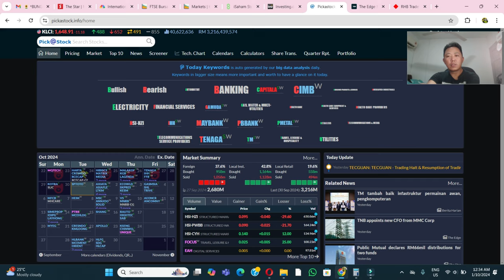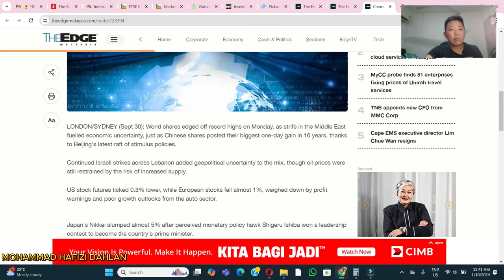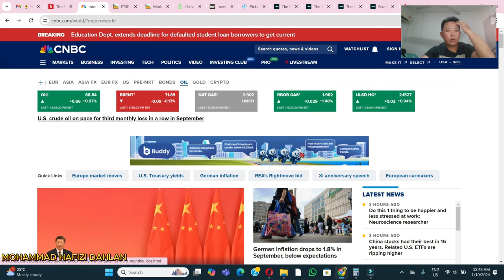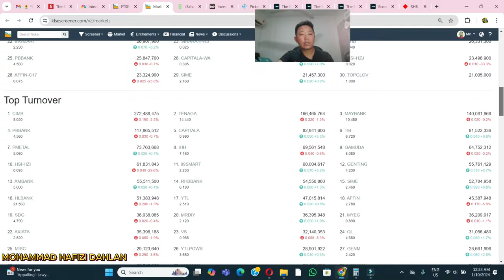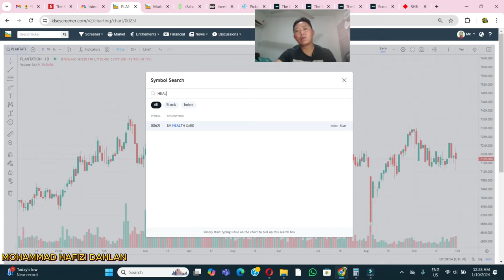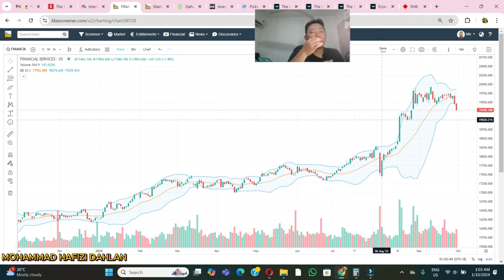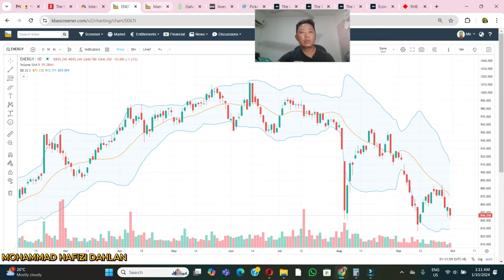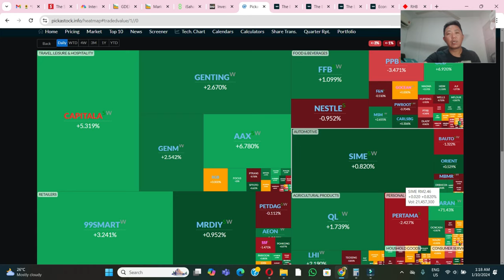Bursa Malaysia September Market Wrap up 2024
dalam video ni saya berkongsi market wrap up untuk bursa malaysia bulan september 2024.

Bukan nasihat kewangan dan pelaburan.